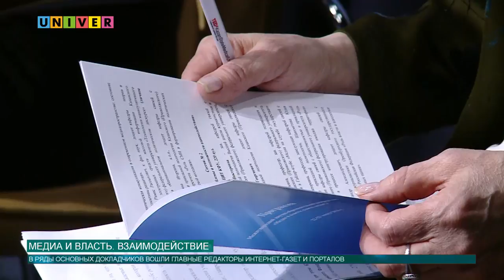Медиа и власть. Взаимодействие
Отдавая себе отчёт в том, что в жизни современного общества средства массовой информации занимают довольно важное место, представители Высшей школы журналистики и медиакоммуникаций КФУ посчитали целесообразным изложить и обосновать своё видение проблем современных медиа.